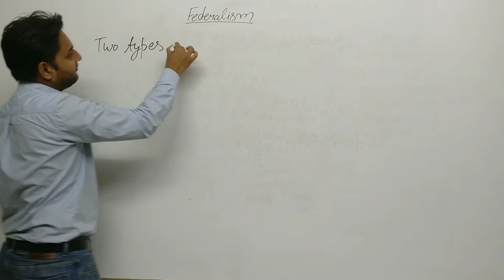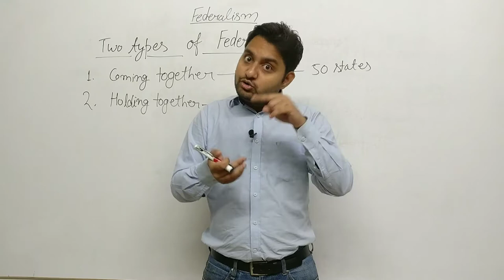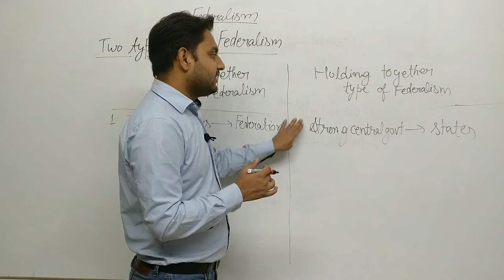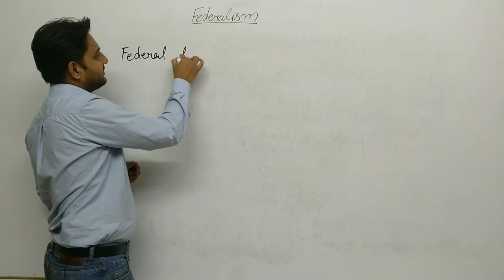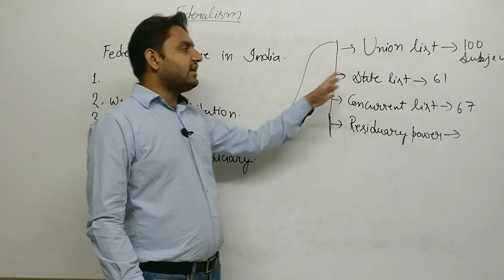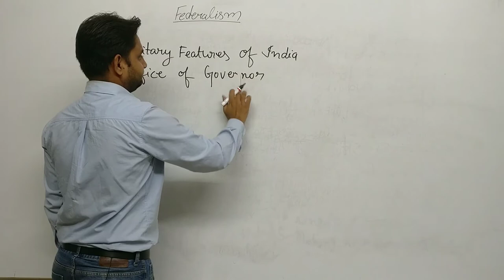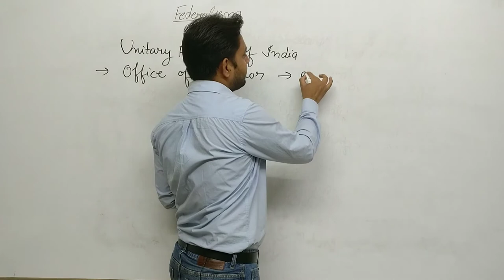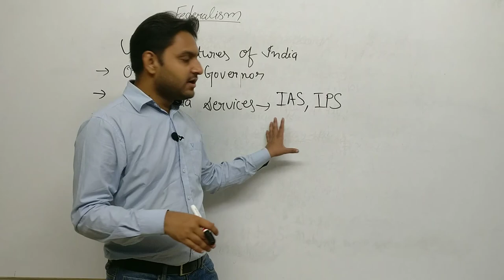Federalism part 2| Class 10| CBSE| Democratic Politics 2| UPSC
types of federalism , federal and unitary features in India